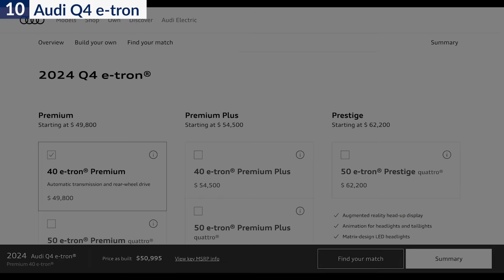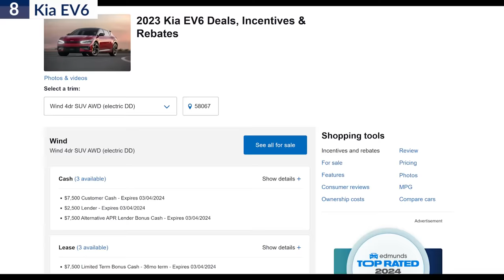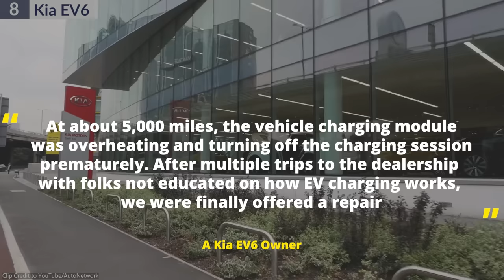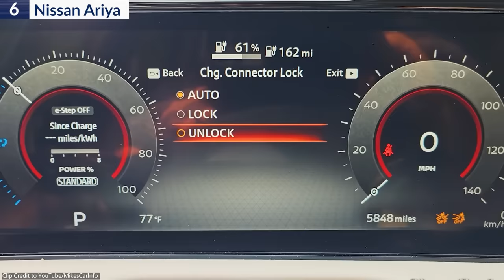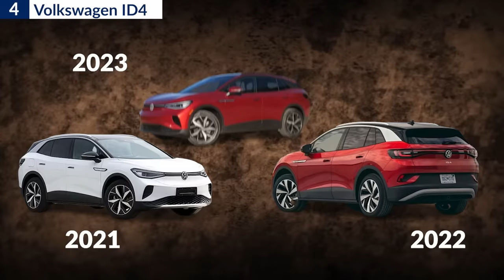New Electric Cars Piling Up on Dealer Lots in 2024 – Here is the Truth!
Electric vehicles are accumulating unsold in dealerships nationwide, indicating a significant slowdown in the push towards eco-friendly transportation.  This growing disparity between the supply and demand of EVs does not uniformly affect all models. To understand the dynamics better, we analyzed the latest inventory data from CarEdge, pinpointing the top 10 electric vehicles that are proving most difficult for dealers to move. This ranking is based on the length of time the vehicles remain unsold and the size of their inventories.